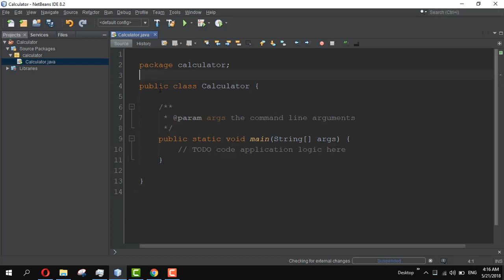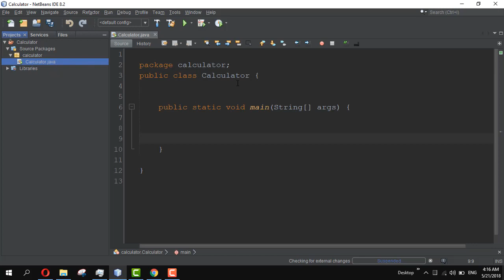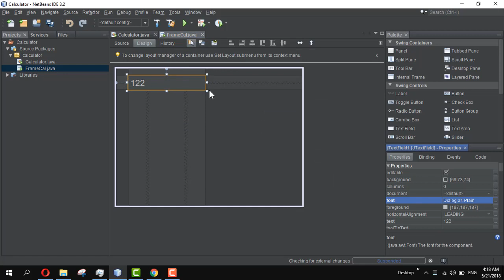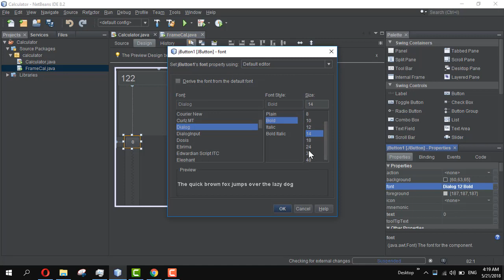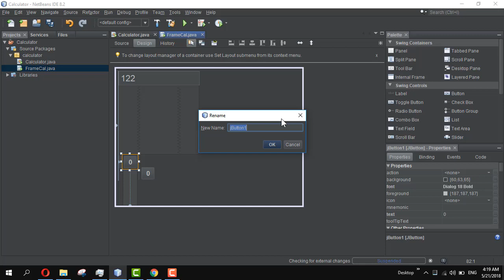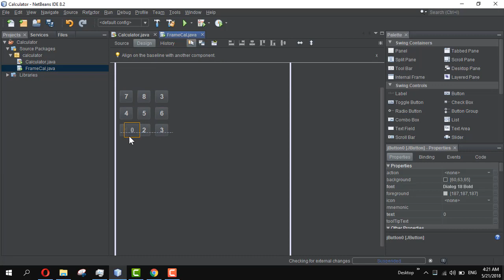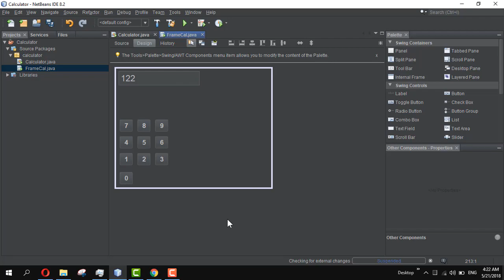How to Create Calculator in Java NetBeans #2